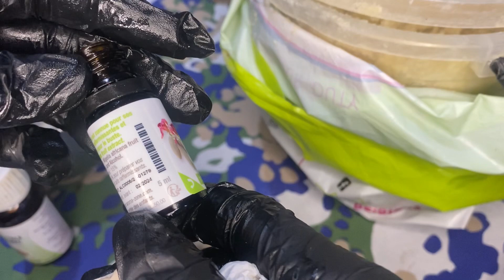Huile pour avoir des grosses fesses bien galbées